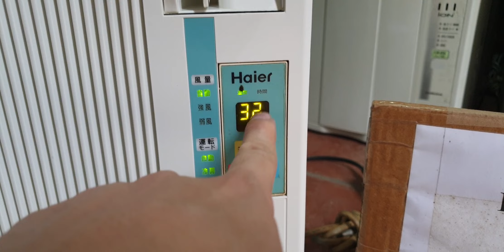#0989897559- Máy lạnh điều hòa haier